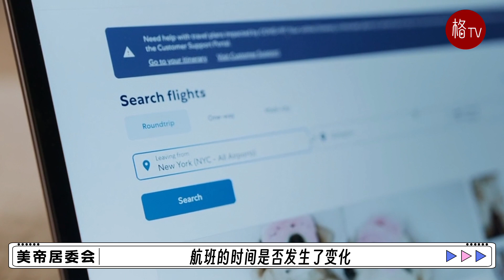【美帝居委会】夏季出游不错过飞机航班的小贴士